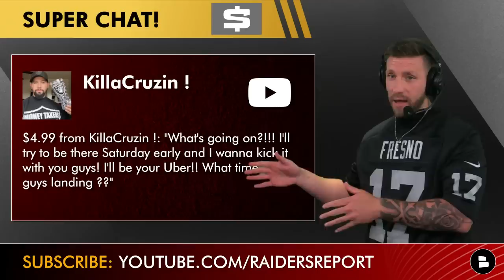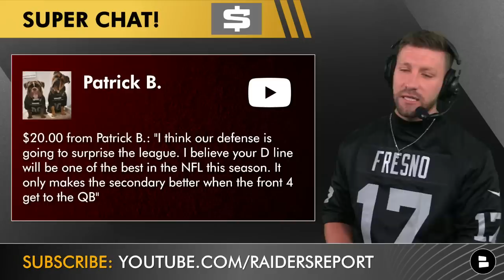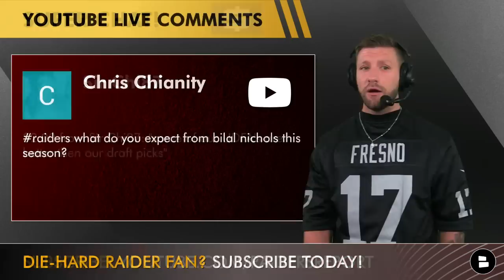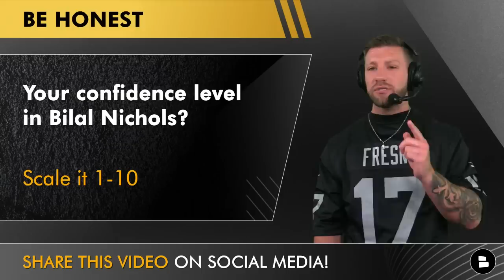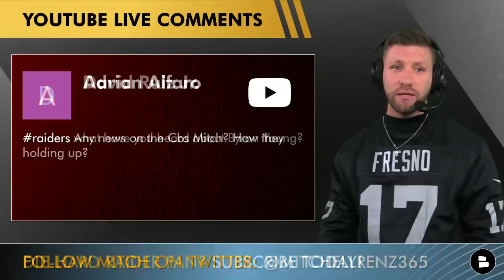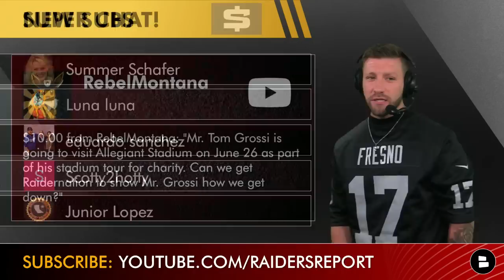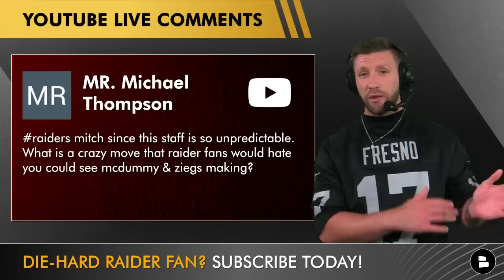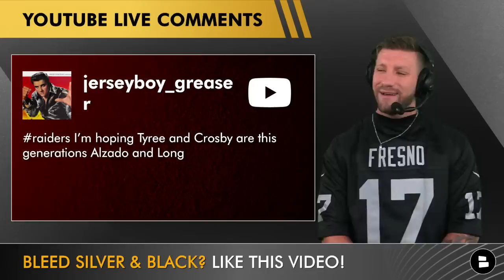Josh McDaniels Eyeing Dalvin Cook? Raiders Rumors Q&A Ft. Bilal Nichols & Byron Young Expectations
Las Vegas Raiders rumors are trending with Raiders mandatory minicamp happening & Chat Sports’ Mitchell Renz is here for a Raiders mailbag to answer all of the questions for The Nation. Find out what the expectations are for Bilal Nichols & Byron Young this upcoming season. Could Josh McDaniels & Dave Ziegler get wild and target Dalvin Cook after it was reported that the Vikings are expected to release him on Friday? Which players are impressing at Raiders practice? All of these questions and more will be answered today by Raiders Report hosts Mitchell Renz & Jeremy Chuggs.

Raiders Rumors Mailbag questions today asked by Raider Nation:
- Aidan O’Connell’s Offensive Rookie of the Year prospects
- Raiders OTA news updates
- 2023 defensive projection for the Raiders defense
- Raiders OTA winners
- Bilal Nichols injury update
- Byron Young update
- Jimmy Garrappolo 2023 stats projection
- Mitchell Renz’ confidence level in the Raiders heading into 2023
- Raiders signing Dalvin Cook?
- Kyle Van Noy free agency update
- Maxx Crosby and Tyree Wilson impressing at Raiders OTAs

Follow the latest Raiders news & rumors on our Chat Sports

Mitchell Renz, host of the Raiders Report asked the following questions to Raider Nation today:
- What is your confidence level in Bilal Nichols? Scale from 1-10
- What is your favorite kind of wing?